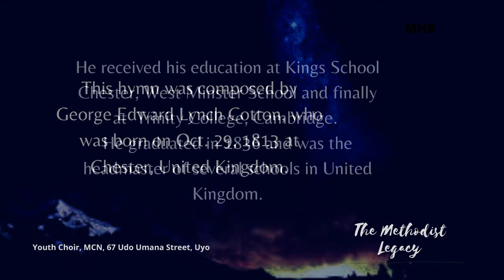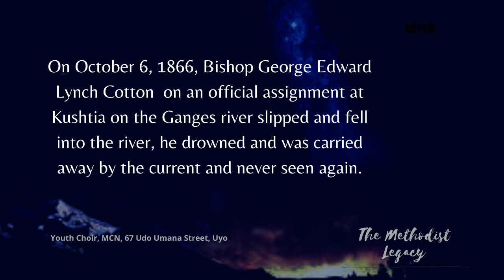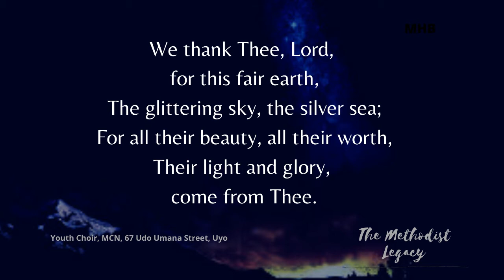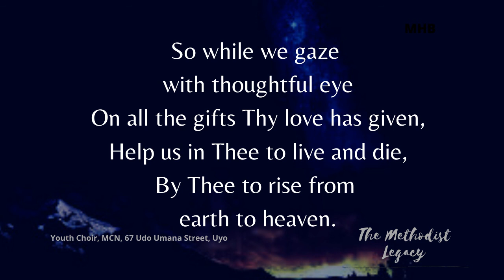WE THANK THEE LORD FOR THIS FAIR EARTH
This hymn was composed by George Edward Lynch Cotton, who was born on Oct. 29, 1813 at Chester, United Kingdom. He received his education at Kings School Chester, West Minster School and finally at Trinity College, Cambridge.

 He graduated in 1836 and was the headmaster of several schools in United Kingdom. In 1858 George Edward Lynch Cotton was made the bishop of Calcutta, India. He established many schools for boys and for girls in Bangalore, India and he also built many churches throughout the Indian sub-continents. On October 6, 1866, Bishop  George Edward Lynch Cotton  on an official assignment at Kushtia on the Ganges river slipped and fell into the river, he drowned and was carried away by the current and never seen again. He was aged 53.

The tune for this hymn is called HOLLY and was provided by George Hews (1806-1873).
The glittering sky, the silver sea;
For all their beauty, all their worth,
Their light and glory, come from Thee.

Thine are the flowers that clothe the ground,
The trees that wave their arms above,
The hills that gird our dwellings round,
As Thou dost gird thine own with love.

Yet teach us still how far more fair,
More glorious, Father, in Thy sight,
Is one pure deed, one holy prayer,
One heart that owns Thy Spirit’s might.

So while we gaze with thoughtful eye
On all the gifts Thy love has given,
Help us in Thee to live and die,
By Thee to rise from earth to heaven.
Amen.